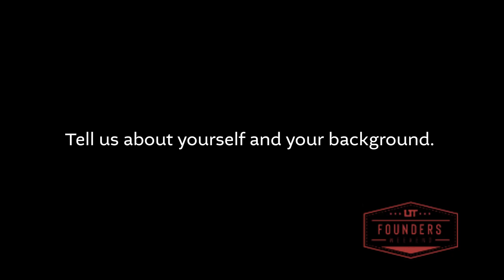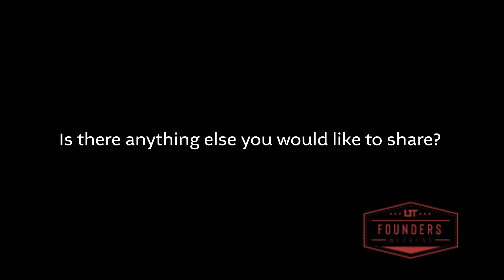Guillem Para Legacy Stories at Utah Tech University